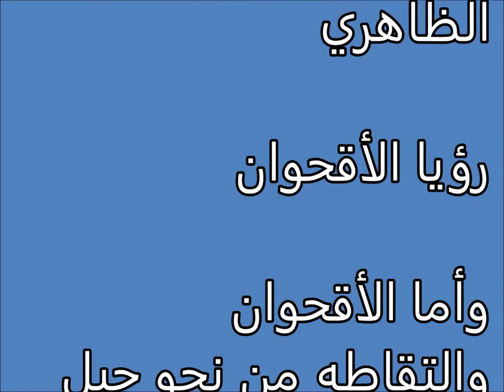تفسير الاحلام الأقحوان Tafsir al ahlam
تفسير,
ابن سيرين,
تفسير احلام ابن سيرين,
تفسير حلم,
تفسير الاحلام للامام الصادق,
مفسر الاحلام,